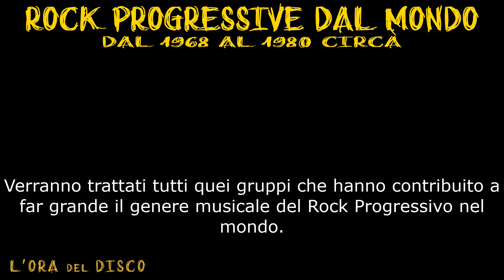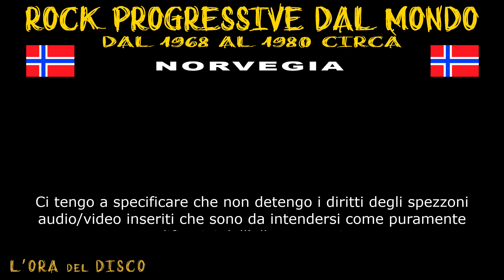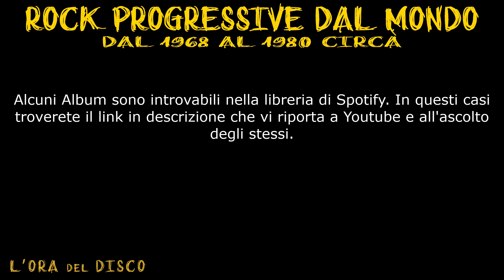Rock Progressive Norvegia #1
Il Rock Progressive...un genere musicale che dall'Inghilterra della fine degli anni 60 ha fatto il giro del mondo arrivando fino ai giorni nostri! Centinaia, migliaia di gruppi a dare libero sfogo alla propria fantasia sensibilità e cultura creando musiche variopinte che spaziavano dal Rock alla Psichedelia, dalla Musica Classica al Folk!
Una serie di video dedicati ad ogni singola nazione!!!
Oggi è la volta della Norvegia - Prima puntata.

00:00 Intro
00:36 Aunt Mary
02:52 Host
04:23 Junipher Greene
05:07 Octopus
05:48 Oriental Sunshine
06:28 Popol Vuh
07:53 Ruphus
10:25 Messaggi

Canale che va alla "Ri-scoperta" di tutti quei brani, quegli Album o quegli Artisti che per un motivo o per l'altro sono passati nel dimenticatoio ma che meritano la pena riascoltare o scoprire!!!
Non detengo i diritti degli spezzoni audio/video inseriti che sono da intendersi come PURAMENTE ESEMPLIFICATIVI dell'album menzionato. Lo scopo non è quello di togliere profitti all'artista o all'etichetta discografica, ma esattamente il contrario, promuovendo CULTURA attraverso pochi secondi di musica condivisa.
CHIUNQUE SI RITENGA DEFRAUDATO (artisti, autori, esecutori, ecc...) ME LO FACCIA PRESENTE E CANCELLERO' IMMEDIATAMENTE IL VIDEO.